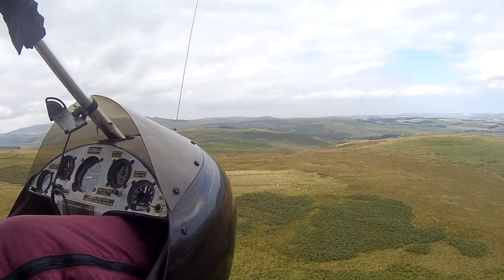LOW FLYING THE CHEVIOTS (NORTHERN AVIATORS)